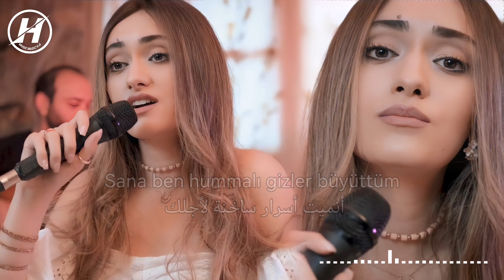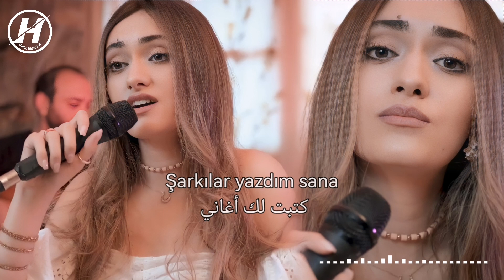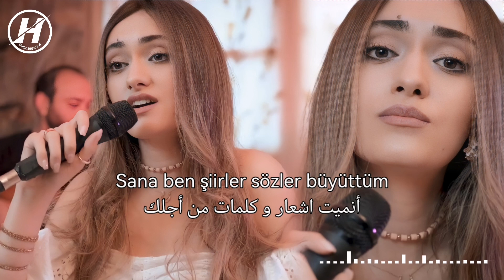أغنية تركية مترجمة رائعة وإحساس مميز بصوت آيتين رسول - مترجمة للعربية Ayten Rasul - Söyleyemedim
اغنية تركية مترجمة - soyleyemedim

اغنية تركية هادئة جدا مترجمة ـ لم أستطيع ان اقول لك  Ayten Rasul - Söyleyemedim
Ayten Rasul - Söyleyemedim (Eylem Aktaş)
Ayten Rasul - Söyleyemedim (Eylem Aktaş) مترجمة للعربية
Söyleyemedim
مترجمة للعربية Söyleyemedim
مترجمة Söyleyemedim
Söyleyemedim مترجمة للعربية
Söyleyemedim مترجمة
مترجمة للعربية Ayten Rasul - Söyleyemedim
مترجمة Ayten Rasul - Söyleyemedim
مترجمة للعربية Eylem Aktaş - Söyleyemedim
مترجمة Eylem Aktaş - Söyleyemedim
Ayten Rasul - Söyleyemedim
Eylem Aktaş - Söyleyemedim

أغنية تركية رائعة وإحساس مميز بصوت آيتن رسول - وأنا سأذهب بطريقي

أغنية تركية رائعة وإحساس مميز بصوت آيتن رسول - مترجمة للعربية Ayten Rasul - Söyleyemedim
💥 كـــــلـــمــــات محرك الــــــبــــــــــحـــــــــث 💥
اغنية تركية حزينة في مسلسل الحب لا يفهم الكلام,

اغنية تركية مترجمة حزينة ( أنا اذهب الى طريقي ) ايتين رسول  Ayten Rasul - Ben De Yoluma Giderim

Ayten Rasul - Ben De Yoluma Giderim

Ayten Rasul - Ben De Yoluma Giderim مترجمة للعربية
Ayten Rasul - Ben De Yoluma Giderim مترجمه

Ben De Yoluma Giderim مترجمة للعربية
Ben De Yoluma Giderim مترجمة
اغاني تركية مترجمة للعربية مع الكلمات
اغاني تركية حزينة مترجمة
اغنية تركية حزينة مترجمة للعربية
اغاني تركية جديدة 2020
اغاني تركية جديدة 2021
اغاني تركيه مترجمه بالعربي